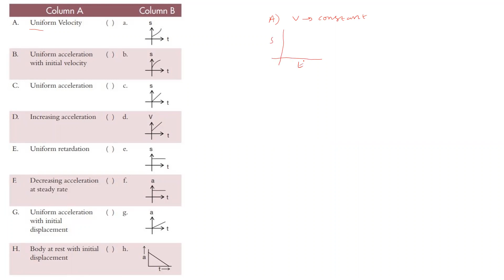KINEMATICS GRAPH MATCHING TYPE QUESTIONS